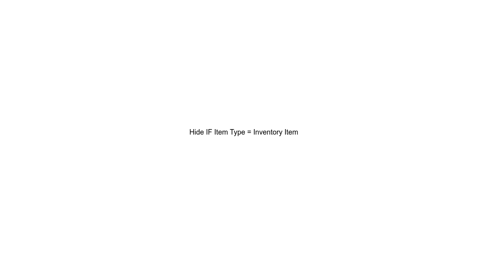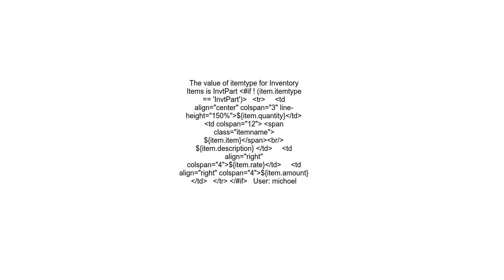Hide IF Item Type = Inventory Item